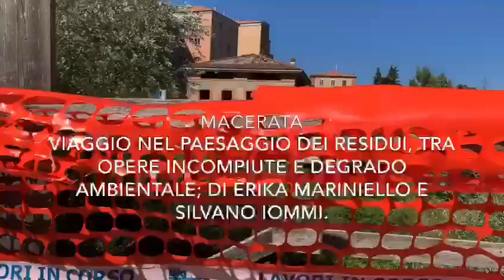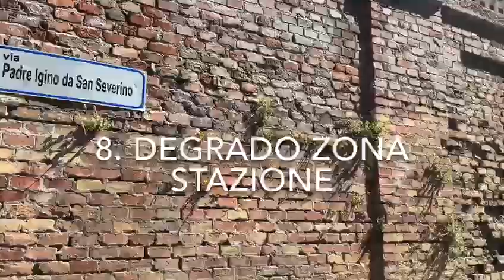Il tour delle incompiute a Macerata